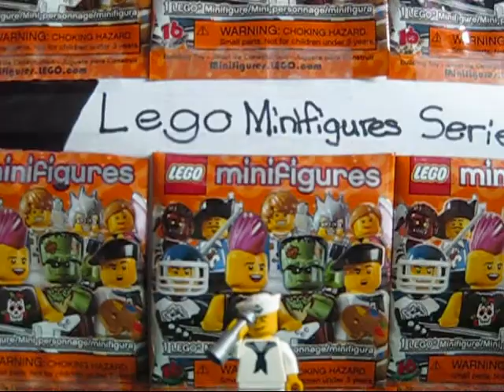Lego Minifigures Series 4 Sailor Review